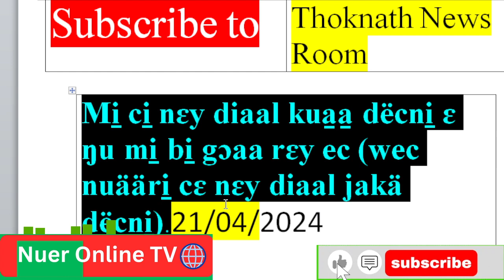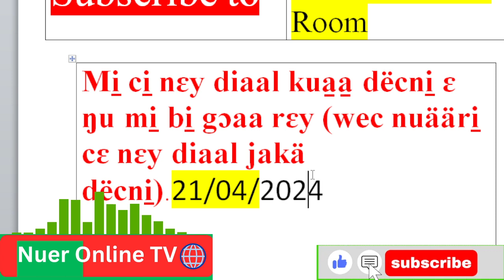Mi̠ ci̠ nɛy diaal kua̱a̱ dëcni̠ ɛŋu mi̠ bi̠ gɔaa rɛy (wec nuääri̠ cɛnɛy diaal jakä dëcni̠)21/04/2024